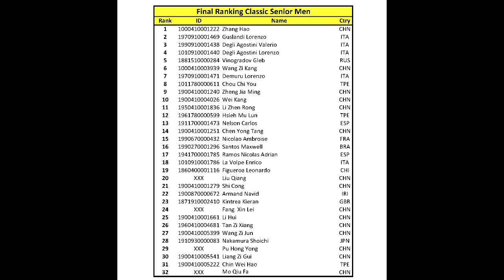05 20181117 SSO Classic Slalom Senior Men Vinogradov Gleb 05 Place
Shanghai Slalom Open 2018
Shanghai, China, 16 - 18 November 2018
Classic Slalom Senior Men